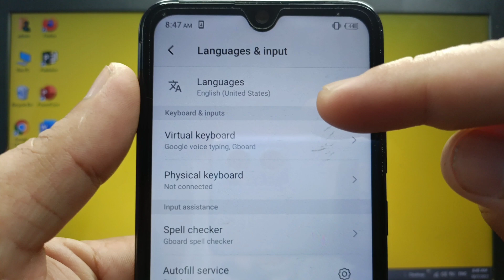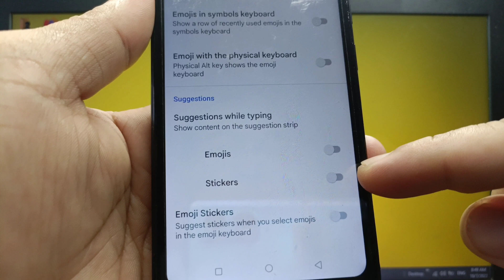How to enable or disable stickers suggestions while typing on itel S15 keyboard | Gboard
Do you want to enable or disable stickers suggestions while typing on itel S15 keyboard.

Thanks...